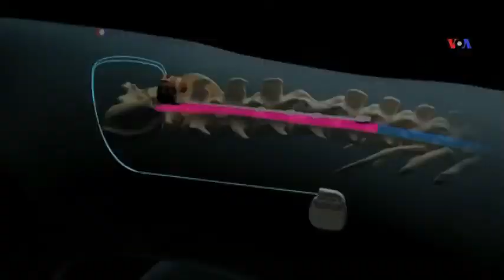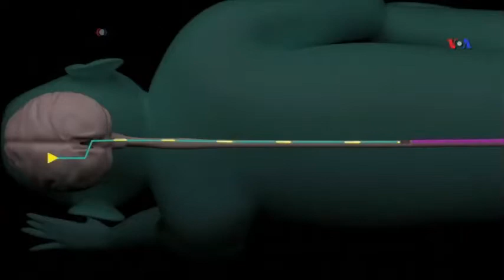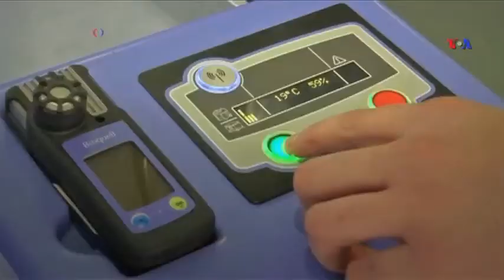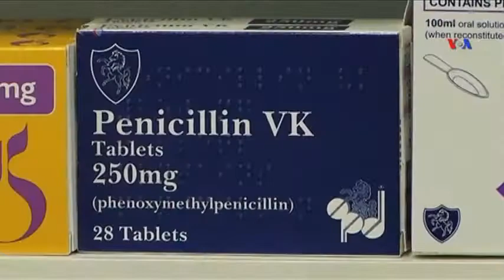Dünyaya Baxış - 18 noyabr 2016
Mikroblar antibiotiklərə qarşı davamlılıq inkişaf etdirir ~ İflici müalicə edə biləcək yeni cihaz